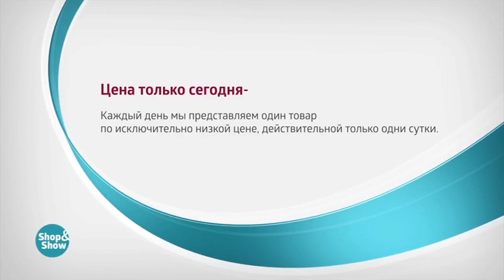Комбинезон Альма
Обзор на товар Комбинезон Альма